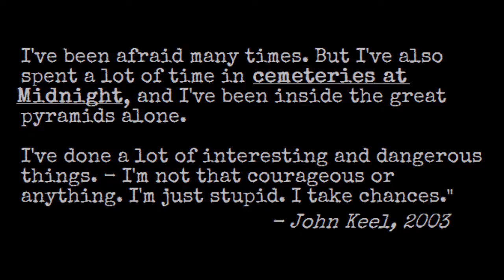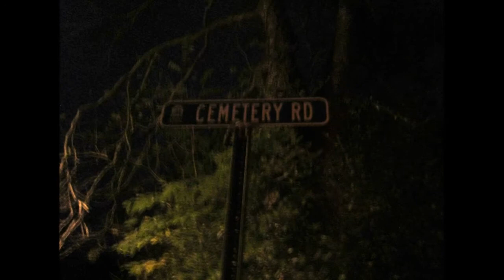A Cemetery At Midnight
Some quick footage from a cemetery at midnight. It was a perfect place to spend my late Halloween night.